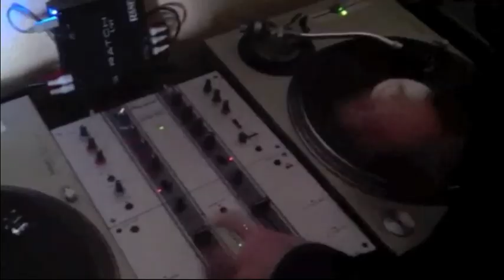Panoptics Melbourne EP Launch Promo Aug 2012.m4v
Promo vid for Panoptics Sophomore EP release!